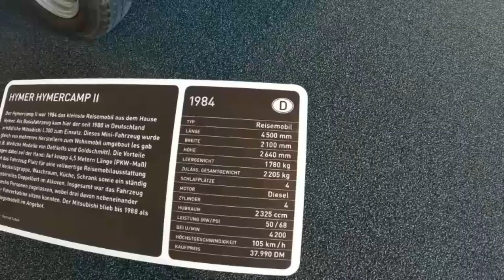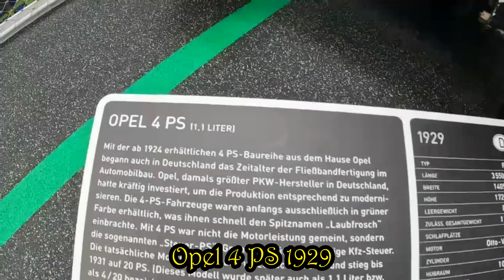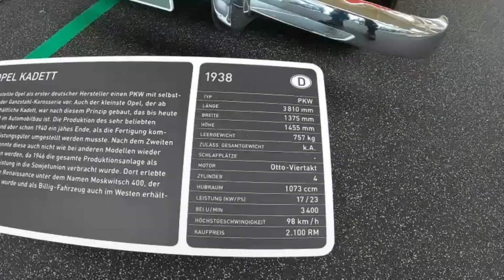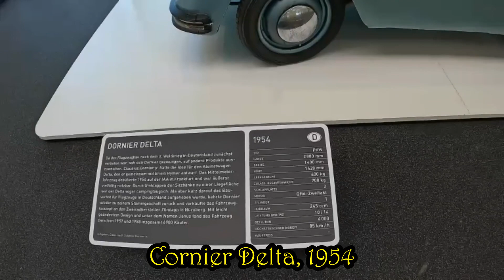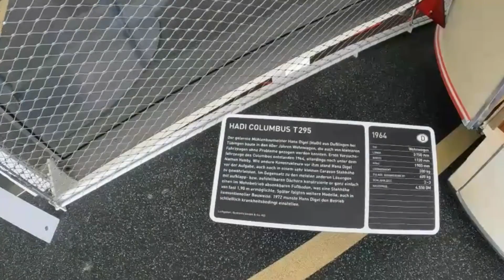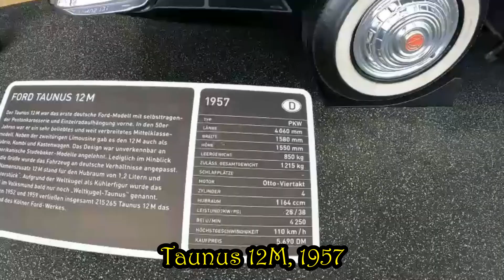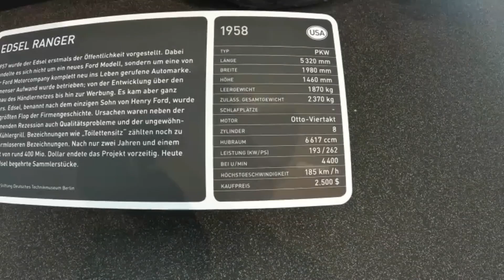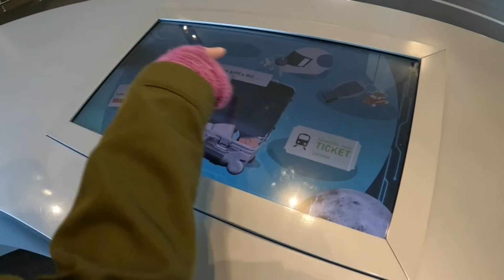Matkalla Eurooppaan 9 4 2023, Erwin Hymerin museo, Bad Waldsee, Saksa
@kaakanakottoo-youtube . Matkalla Eurooppaan 9.4.2023, Erwin Hymerin museo, Bad Waldsee, Saksa. Tutustuimme Erwin Hymerin automuseoon Bad Waldseessa. Museossa oli kattavasti esillä asuntovaunuja ja asuntoautoja useammalta vuosikymmeneltä. Ihan tutustumisen arvoinen museo.